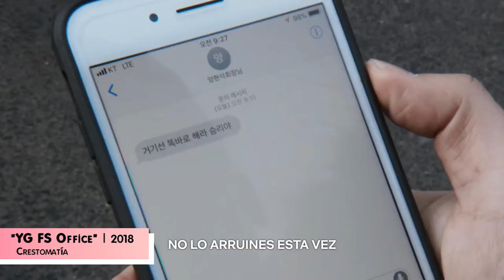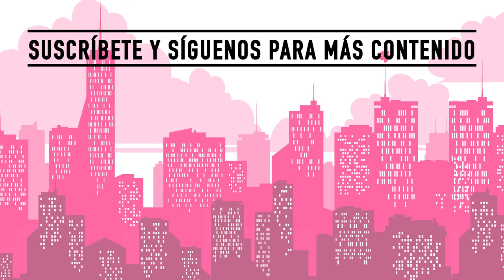"YG Future Strategy Office" (k-drama)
Seungri protagoniza ésta... ¿divertida? ¿extraña? ¿exagerada? serie de Netflix.